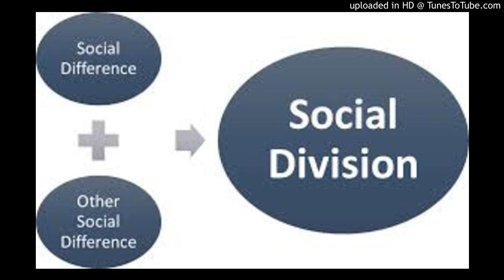Instant Wisdom From a Top Global Thinker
This gentleman, who specializes in the psychology of morality, on why the politics of division plaguing our society is so counterproductive